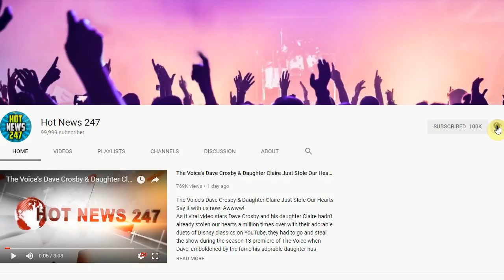Prince William Launches Action Plan to Tackle Cyberbullying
PRINCE WILLIAM is fed up with cyberbullying and now has a plan to end it.